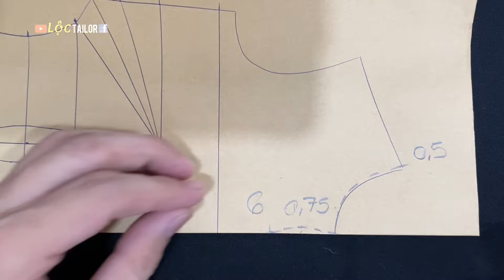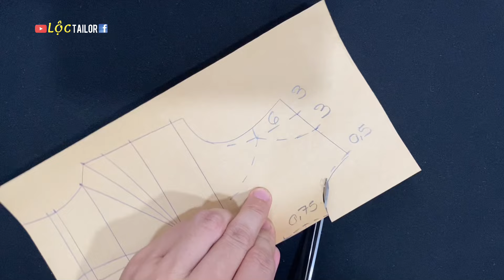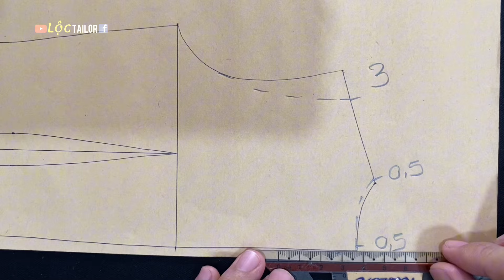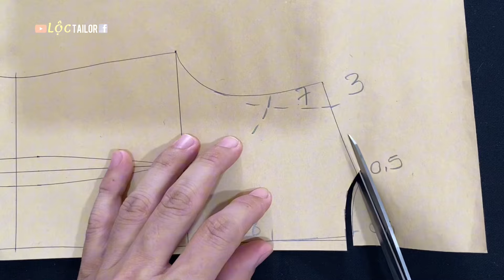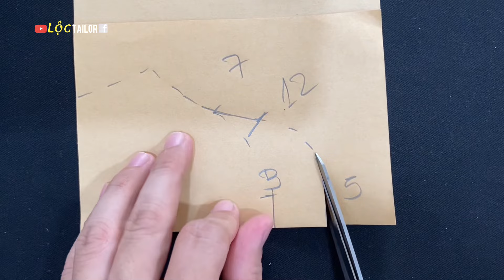Mẫu tay phồng hở vai| Lộc Tailor|Chia Sẻ Kinh Nghiệm May Mặc#309